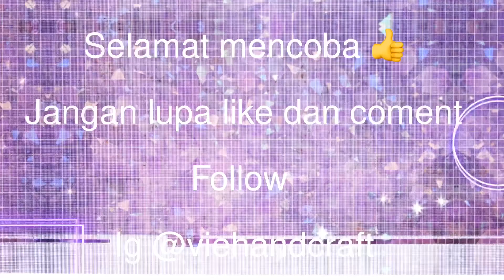Tutorial Membuat Pita Satin Gampang Hanya Dengan Dua jari // How to make fast bow with two finger.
Pita Satin

Untuk pita bisa semua ukuran🙂
Selamat mencoba👍